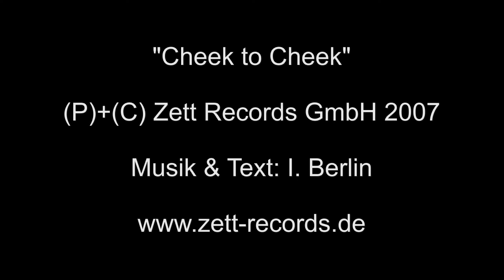The Capital Dance Orchestra "Cheek to Cheek"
Aus dem Album "Stampede" erhältlich als CD und Download.